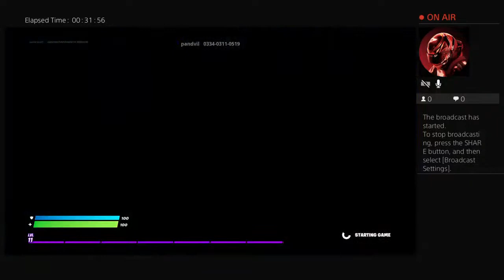Playing fortnite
Who wants it